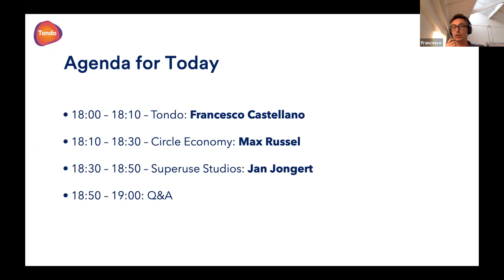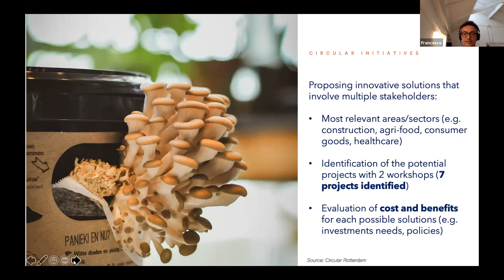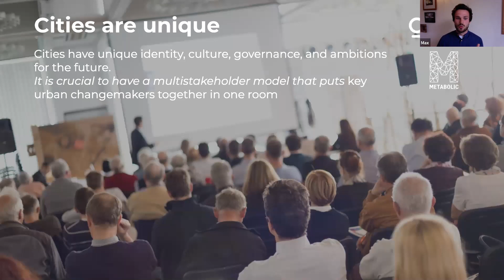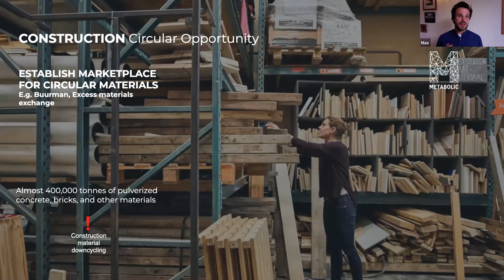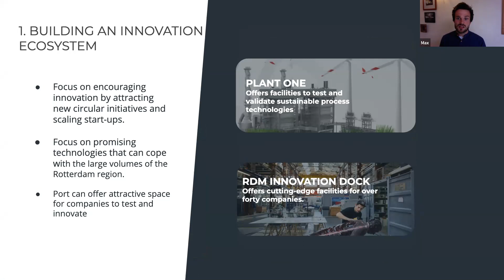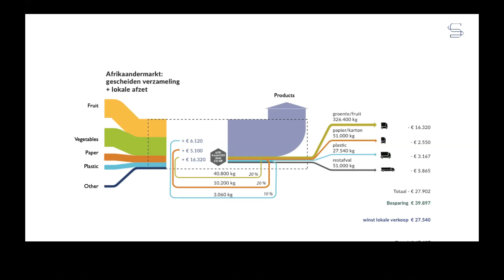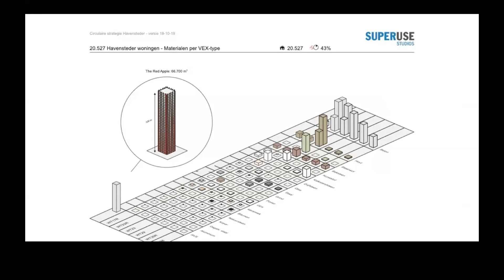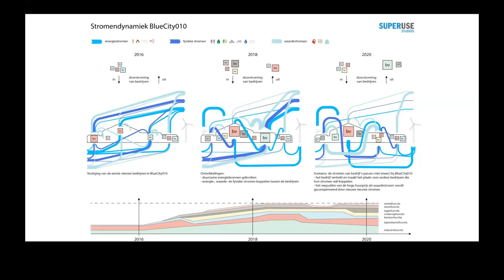Re-think Circular Economy Webinar - Circular Cities: Rotterdam